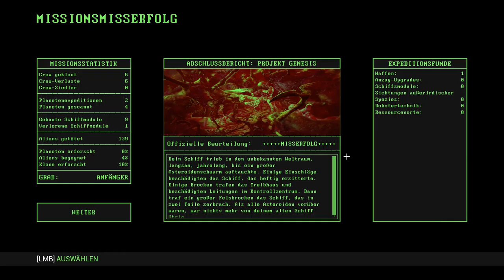Let’s Play Genesis: Alpha One | Tutorial b Feuer auf der USS Genesis-Test_II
Ein Feuer auf der Brücke im Lets Play Genesis Alpha One – können wir der Lage noch Herr werden?

Genesis: Alpha One
⯈ Release: 29. Januar 2019, 2020 (Steam)
⯈ Plattform: Microsoft Windows, PlayStation 4, Xbox One, Epic Store
⯈ Engine: Unreal
⯈ Genre: Action, Adventure, Gore, Indie, RPG, Simulation, Violent
⯈ Thematik: SciFi
⯈ Spielmodi: Einzelspieler
⯈ Bedienung: Tastatur und Maus
⯈ Systemminima: Win 7, 2.3 Ghz, 1 GB RAM, 256mb Graphics card, 100 MB HDD
⯈ Medien: Download
⯈ Sprache: Deutsch, Englisch
⯈ Version: Genesis_build_28
⚠ Altersfreigabe: USK 18 PEGI 18 ⚠